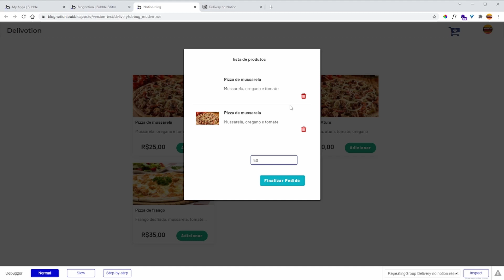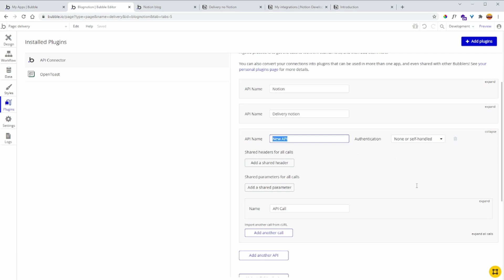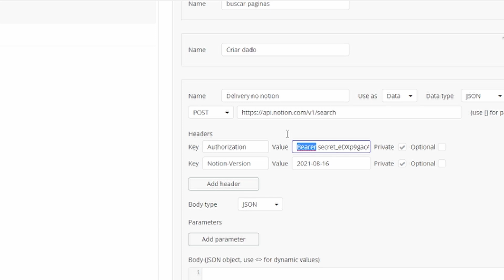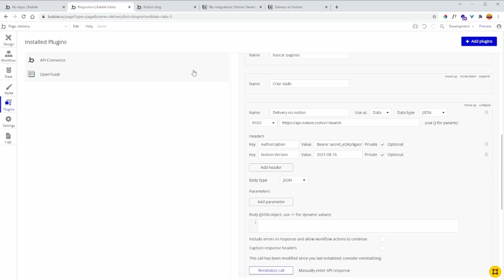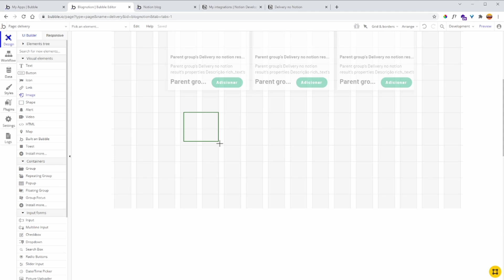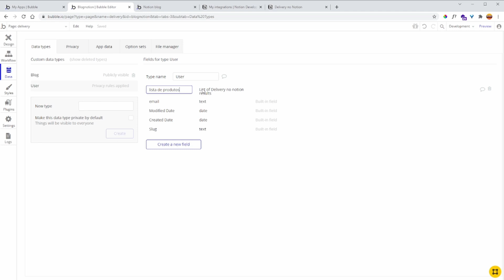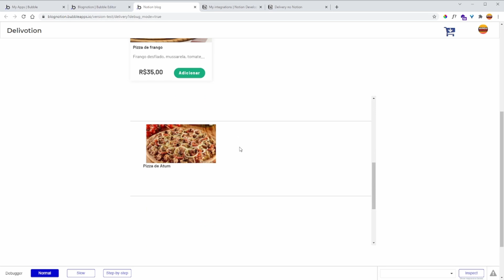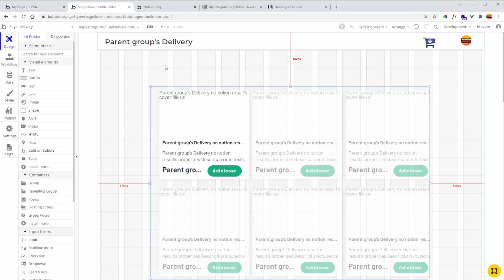Como criar um aplicativo no code de delivery com Notion API e Bubble tutorial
Neste vídeo de Como criar um aplicativo no code de delivery com Notion API e Bubble tutorial, você irá ver mais uma dica de aplicativo usando o notion.so como banco de dados. Para criar um aplicativo usando o notion e o bubble você precisa criar uma conta no Notion.so e acessar para criar sua integração e pegar sua chave secreta.

🔥🔥VAGAS LIMITADAS!
CURSO DO MUNDO NO-CODE INSCRIÇÕES ABERTAS!!

bubble.io bubble notion api notion.so

00:01 INSCREVA-SE
00:05  APRESENTAÇÃO